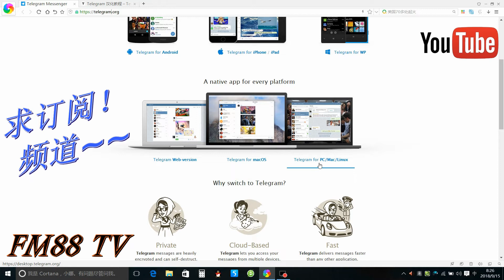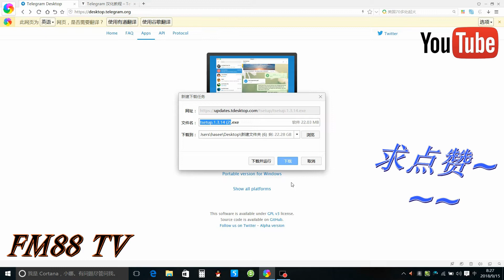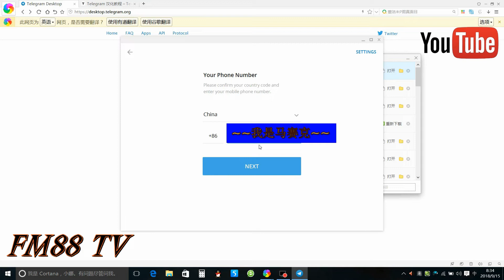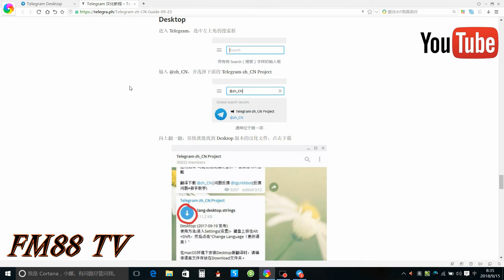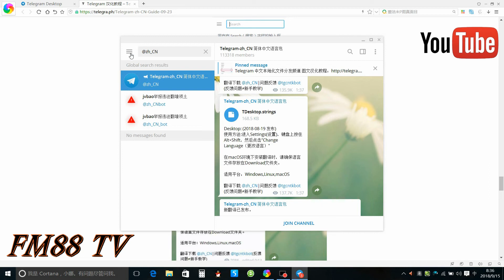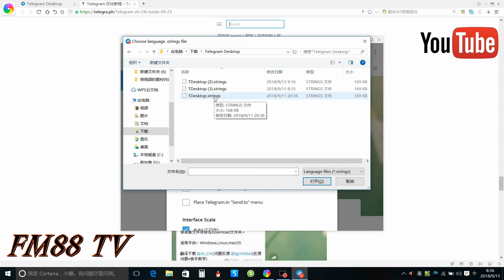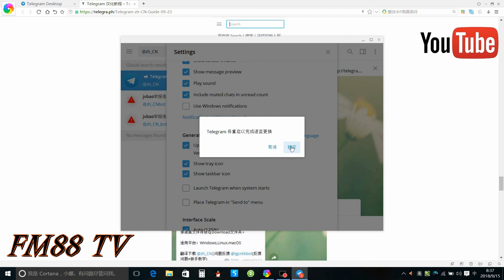原创视频 求订阅 -----------【一分钟100%学会】『Telegram 电报』解决【无法下载? 】下载没用没效果问题【简体中文汉化?】使用教程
大家有什么问题和别的软件咨询问题都可以在此视频下留言，十二小时之内会回复大家的问题~
最后感谢大家的订阅~！